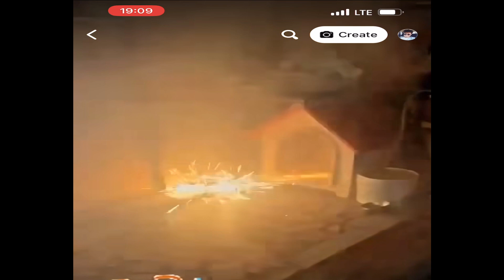⚠️This Video can SAVE YOUR DOG's LIFE this DIWALI...⚠️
Hey Fam! maine try kiya hai saare hazards ko mention karne ka jo aapke dog ko dikkat de sakte hain diwali par, I wish that aapki yeh diwali aapke liye toh zarur par aapke pets ke liye bhi mangalmayy ho.

Chapters in the Video:

0:00 - 0:16 Intro!
0:16 - 0:42 Example video
0:42 - 2:23 FIRECRACKERS
2:23 - 3:13 I'll board your dog for free
3:13 - 3:59 Electric current in Lights
3:59 - 5:40 Diyas and Oil
5:40 - 6:27 Rangolis and their artificial color
6:27 -  7:14 Sweets
7:14 - 8:20 contact details

Ill share my address over whatsapp, If you want to board your dog with me this Diwali, let me know :) I'll definitely help.